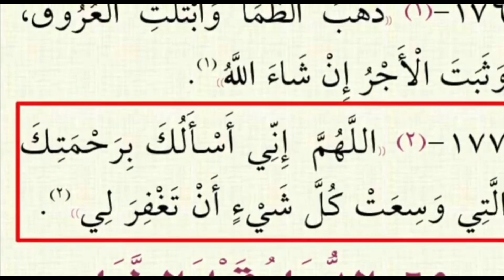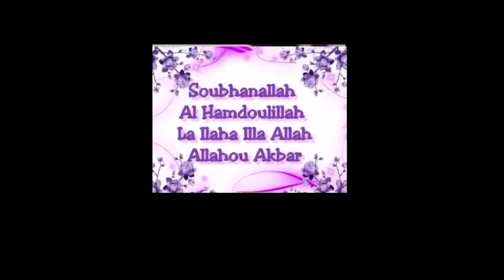Ce qu’ont Dit Après La Rupture Du Carême, Définition En Bambara, Seidate Adama Keita